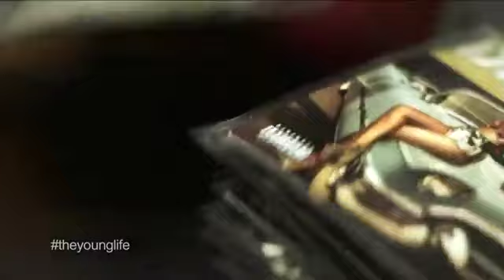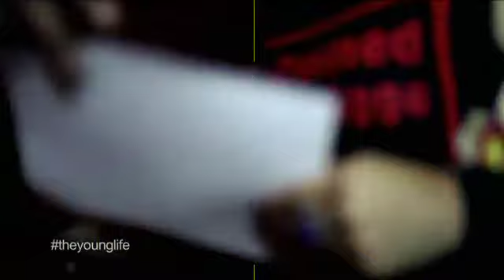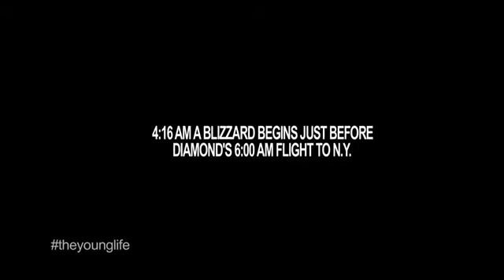Diary of Diamond |Chapter Five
"The Young Life" Chapter Five @DiamondATL follow on twitter